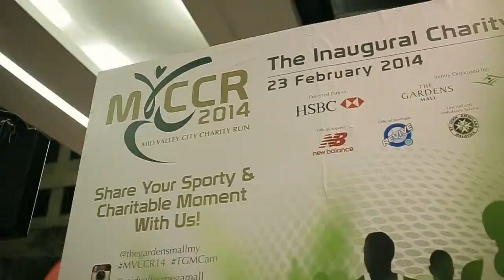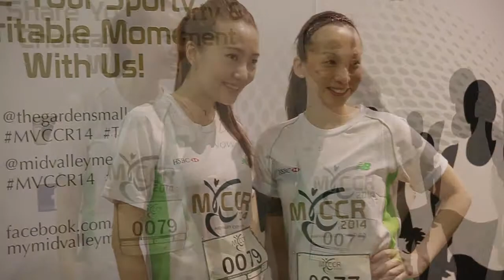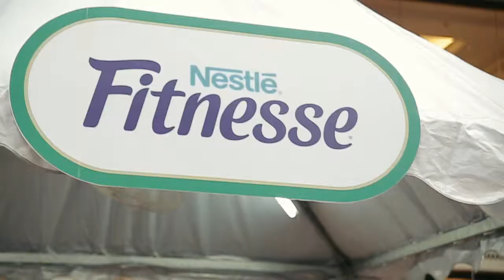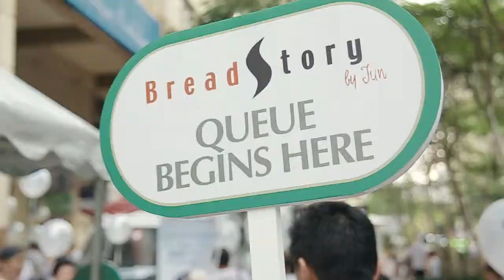The Mid Valley City Charity Run 2014 in Support of St John Ambulance of Malaysia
On the 23rd of February, Sunday; Mid Valley City was abuzz with activity as it hosted the inaugural Mid Valley City Charity Run (MVCCR). With the support of its Preferred Partner HSBC, Official Apparel New Balance and Official Beverage Revive; this charity run which saw more than a thousand participants and volunteers, aimed to promote the safety and health amongst the general public.

The proceeds of this run amounting to RM30,000 was presented to St. John Ambulans Malaysia; excluding on-the-spot donations amounting to RM938.00 on the day of the run itself. “MVCCR has been 2 years in the making and the team behind it worked hard to get this off the ground. I hope this charity run is one of many, as it brings family and friends together for a great cause…and it should be a fun run for everyone. Great to see the positive response we got from the running community as well as the general public for Mid Valley City’s first-ever charity run,“ said Ms. Gabrielle Tan; Director of Marketing for The Gardens Mall.

The early morning started when emcee Bernie Chan welcomed participants to the venue and accompanied them for a lively group warm-up session conducted by trainers from Celebrity Fitness with everyone from participants to invited guests and media joining in. Participants were then flagged off as Ms. Chan, Mid Valley City CEO Mr. Antony Barragry, and Ms. Gabrielle Tan, sounded the airhorn which was the beginning of the run along the Mid Valley City Ring Road for two laps totalling 5km. The run was relaxing and effortless as a few of the participants started walking on their second lap with helium balloons in their hands, enjoying the route.

At the water station, participants were seen quenching their thirst with Revive isotonic drink & Bleu mineral water. No stranger to public events, St. John Ambulans Malaysia played an important role in the Run with their presence at the venue and provided first aid support to participants.

The crowd cheered as the final runner, a 19-month old boy walked across the finish line with his little hands held by traffic marshals as his mother watched while also being accompanied by around a dozen traffic policemen. An instant celebrity, the crowd snapped pictures of the little wunderkind as he was hoisted up into the air by his mother.

Participants alongside local celebrities like Belinda Chee, Hansen Lee, Chelsia Ng, and Dennis Gan lent their support and ran for this worthy cause. All participants were presented with a finishing medal and a goodie bag, each containing vouchers and products from supportive tenants of Mid Valley City such as Renoma, Boost Juice, Hush Puppies, Ecoparadise, and Focus Point just to name a few. Not only did runners receive these vouchers, but they were also entitled to redeem complimentary food and beverages from outlets such as Gong Cha, Moo Cow, Bread Story, MBG Fruits, as well as from Milo and Nestlé Fitnesse for which they patiently queued up for. Family and friends joined in on the fun and cheered on the participants for this worthy cause.